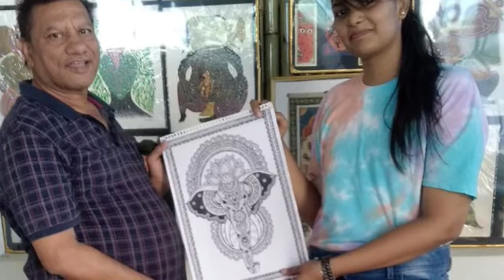8 May 2022